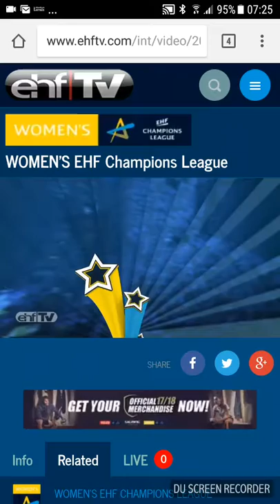MARINA RAJCIC - 3 STAR OF ROUND 5 EHF CL 2017/2018